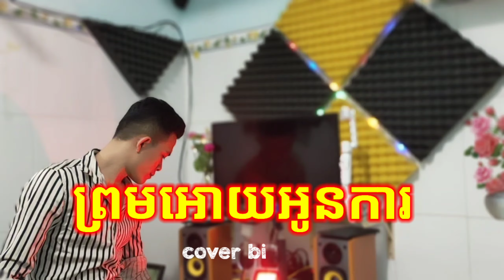ព្រមអោយអូនការ | prom oy Oun Ka | cover binh play 83 រដឺនខ្មែរក្រោម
♥️សូមអរគុណអ្នកទាំងអស់គ្នាដែលបានមើលវីដេអូរបស់ខ្ញុំ♥️
♥️♥️♥️សូមអរគុណច្រើន♥️♥️♥️

®️រាល់សំនួរទាក់ទងនឹងកម្មសិទ្ធិបញ្ញានៃរូបភាពនិងរូបភាពសូមទាក់ទងមកខ្ញុំ gmail

♥️ Và hãy nhấn vào nút đăng ký kenh để ung hộ mình và đừng quên nhấn chuong để theo dõi những video tiep theo cua mình nhé